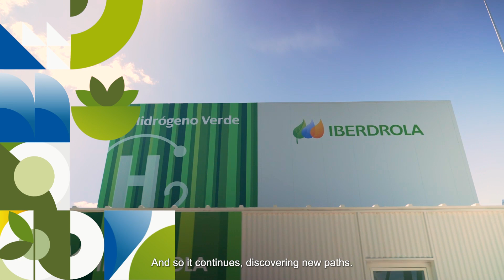General Shareholders' Meeting